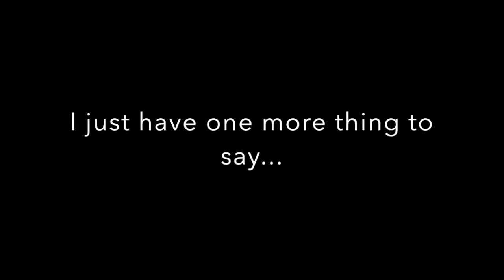Cooking with Megan! Cupcake Edition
So, join me while I ramble, make a mess and lick a few spoons, as I bake a batch of cupcakes!

It's a bit of a strange video.

If you would like the recipe I followed please go

I hope you're all enjoying the slow beginning of summer and have a lovely week, or day or anything when you read this.x :)